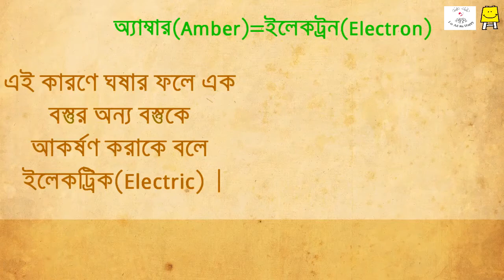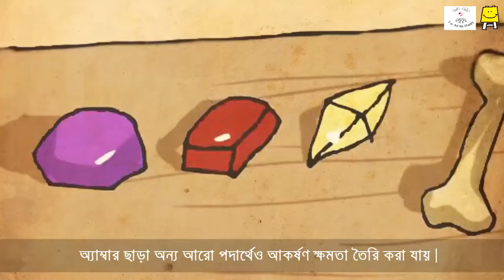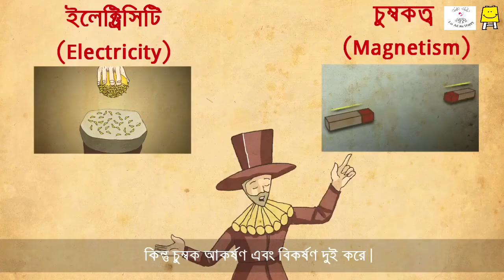History of the Invention of Electricity. Part 1 (Bangla) | বিদ্যুৎ আবিষ্কারের ইতিহাস প্রথম ভাগ